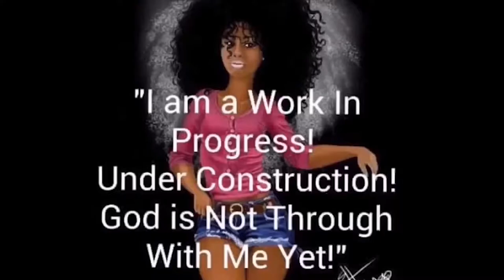Switch it up! New Year's Fun with Outre EveryWear Lace Front Wig - Every 5! Only $25!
Ok Outre EveryWear - Every 5 in this DRFF4/Champagne is absolutely gorgeous!  I know she would be so dope in a 1B!!  She's bone straight and a thin density which I love!  This is my New Year's week wig!  Check her out! She's only $25!  She definitely makes me want to switch up and go blonde!  Have a bless New Year and thank you for all your support. Blessings and stay safe!

Make Up
Primer: Elf
Concealer: Juvia's Place #13
Foundation:  Juvia's Place Foundation Stick- Dominica
Mascara:  Rimmel
Eye Palette and Blush: Juvia's Place - The Nubian
Eyeliner:  Wet N Wild liquid eyeliner
Eyelashes: Kiss IENVY- Lil Mama
Blush: Juvia's Place-Bella
Highlights:  Juvia's Place -Nefertiti
Lip Pencil: MAC - Nightmoth
Lipstick: MAC - Dance With Me
Setting Spray:  Morphe